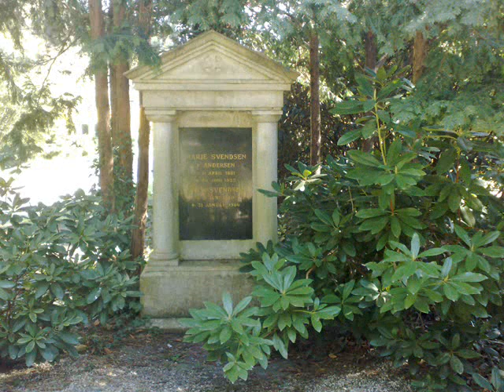Gothic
Gothic: This is my first video with 100% selfmade pictures. Dedicated to Steven Spielberg and George Lucas. Music: Soundtrack from Van Helsing.